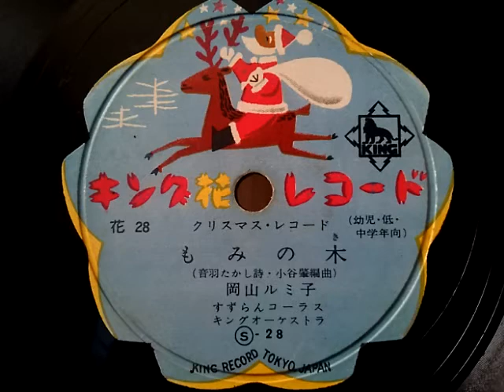岡山 ルミ子 ♪もみの木♪ 1955年 78rpm record . Columbia . No. G - 241 phonograph